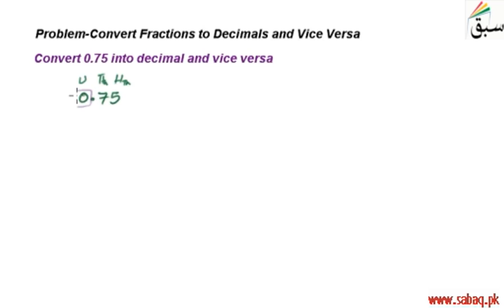Problem-Convert Fractions to Decimals and Vice Versa, Math Lecture | Sabaq.pk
This video is about: Problem-Convert Fractions to Decimals and Vice Versa. Practice tests and free video lectures for Physics, Chemistry, Biology, Math’s, Computer Science, English & more subjects are also available at Sabaq.pk. So, subscribe to Sabaq.pk/Sabaq Foundation now and get high marks in your exams.

CLASSES WE COVER AT SABAQ.PK / SABAQ FOUNDATION:

1. KG
2. Class 1
3. Class 2
4. Class 3
5. Class 4
6. Class 5
7. Class 6
8. Class 7
9. Class 8
10. Class 9
11. Class 10
12. Class 11
13. Class 12
14. Class 13
15. Class 14
16. MCAT
17. ECAT
18. CSS

BOARDS WE COVER AT SABAQ.PK / SABAQ FOUNDATION:

1. FBISE
2. Sindh Board
3. KP Board
4. Balochistan Board
5. Cambridge

STUDY MATERIAL WE OFFER AT SABAQ.PK / SABAQ FOUNDATION:

1. Physics Lectures
2. Chemistry Lectures
3. Mathematics Lectures
4. Biology Lectures
5. English Lectures
6. General Science Lectures
7. Computer Science Lectures
8. General Math Lectures
9. Accounting Lectures
10. Statistics Lectures
11. Advance Accounting Lectures
12. Cost Accounting Lectures
13. Practice Tests
14. Physics Practical
15. Chemistry Practical